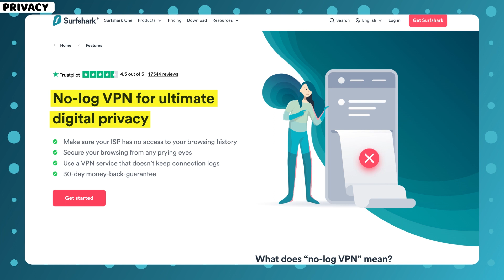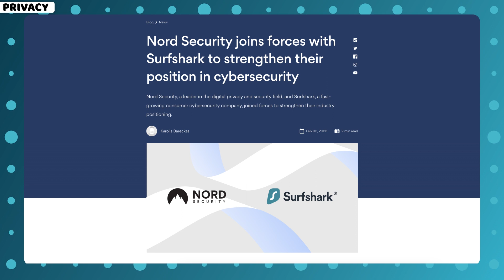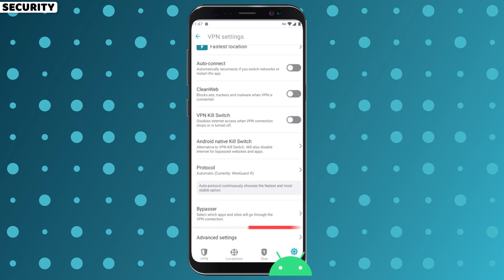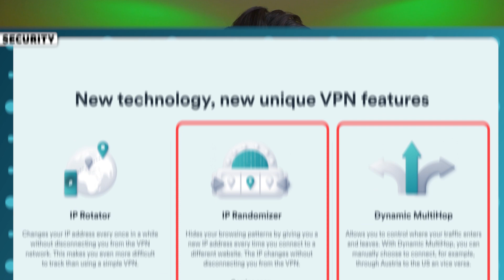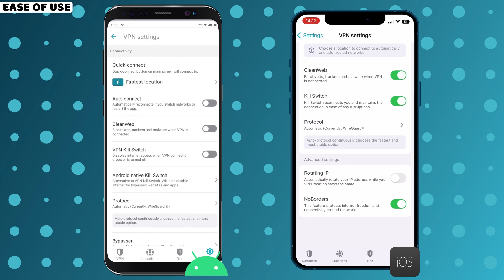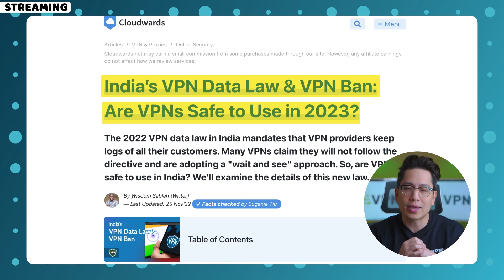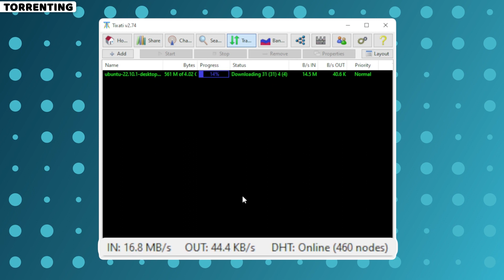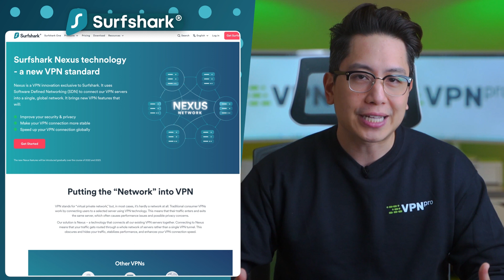My Surfshark VPN Review | Is it the Ultimate VPN in 2024?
🔺Includes a 30-day money-back guarantee + 2 months FREE 🔺

Surfshark. Supposedly one of the top providers, or so any Surfshark review would say. In this updated Surfshark VPN review, I will investigate what's true and what is merely Surfshark VPN advertising, including important pros & cons.

=== Privacy ===

Let’s start with Privacy and Security. Is Surfshark safe to use? Surfshark operates under the Netherlands’ jurisdiction, not the best choice since they share data with other 9-eyes alliance countries.

Usually, that would be concerning, but Surfshark’s no-logs policy means that it keeps no data on your internet activity. Plus, ever since it established RAM-only servers, Surfshark can’t even record your data in the first place. This server infrastructure was audited too, which is always a sign of dedication. In February of 2022, Surfshark merged with NordVPN, joining hands in development, but remaining two separate VPN services.

=== Security ===

On the security side, what is Surfshark offering? It encrypts your connection with a reliable cipher, keeping your connection safe; and ensures no leaks will appear because of connection breaks with a Kill switch. But any Surfshark review can tell you as much. The main meat of this review is the extra features, and among those, I find CleanWeb to be the most useful. Previously it used to block and filter out ads and trackers - good stuff, right?

But after the recent update, as long as you use a browser extension, CleanWeb will also deny cookie pop-ups, provide data breach statistics, and alert you about malicious links! It’s a bit inconvenient to have these functions on just the extension though, so I’m waiting for them to come out on apps as well.

=== Streaming ===

I had people asking: Does Surfshark work with Netflix? And my reply is: Surfshark might be the best VPN for Netflix these days. I know, sounds presumptuous, but hear me out.

Ever since the new anti-VPN rules in India, you can’t access Netflix India or Disney+ Hotstar with most VPN providers. Question: if that’s the case, how am I showing you these pages now? Yeah, you get it. Surfshark can still access Indian content thanks to the virtual servers.

Moreover, Surfshark VPN accesses 29 different Netflix libraries, more than NordVPN or ExpressVPN. On top of providing access to pretty much every platform you’d want to watch, I can vouch for good video quality when streaming too.

=== Pricing ===

Talking about comparisons, I’d like to address the question: is Surfshark worth it? After all, sure it has a lot going for it, but should you overpay?

Of course not. And you won’t have to. The Surfshark price is considerably cheaper than most other VPN providers. A better value too, if you consider that a single account can be used on any number of devices, unlike popular competitors.

\\TIMESTAMPS//
0:00 Intro
0:23 Privacy: Is Surfshark safe to use?
1:19 Security: What is Surfshark offering?
2:56 Surfshark Nexus: the next big thing?
3:30 Surfshark One: biggest security suite out there?
4:17 How to use Surfshark VPN?
5:09 Is Surfshark fast enough in 2024?
6:04 Does Surfshark work with Netflix?
7:12 Is Surfshark good for P2P?
7:37 Is Surfshark worth it?
8:09 My Surfshark review summary